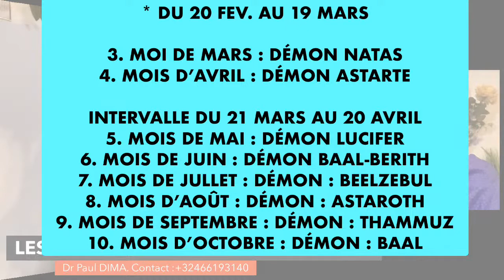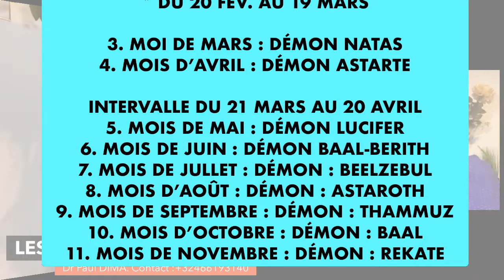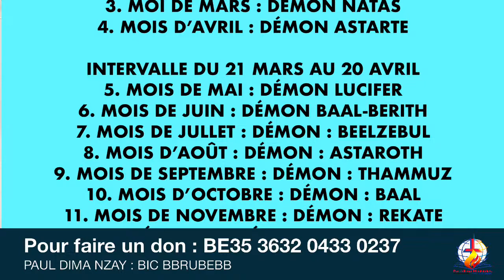DÉCOUVRIR L’INFLUENCE DES DÉMONS DES JOURS ET DES MOIS (Oct, Nov et Dec)